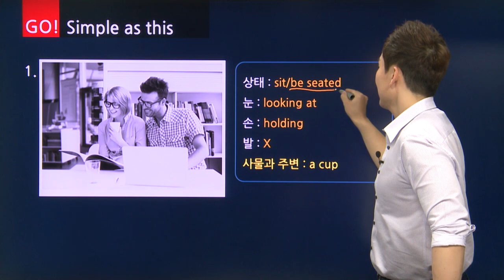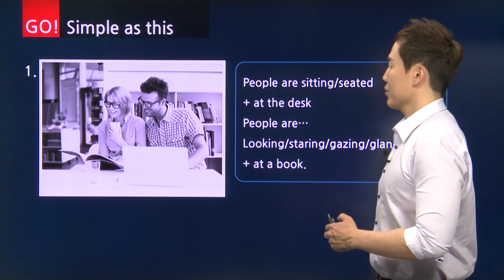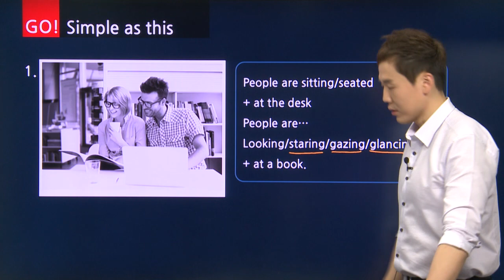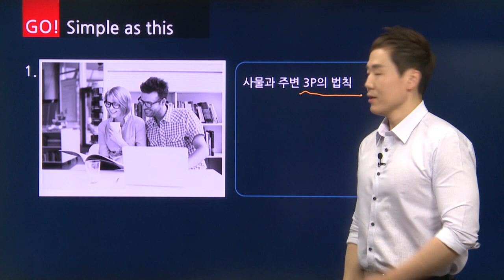파고다토익 광토익 주지후 선생님 5분토익_LC 2강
파고다토익 스타강사
광토익 주지후 선생님의 5분토익 2강!